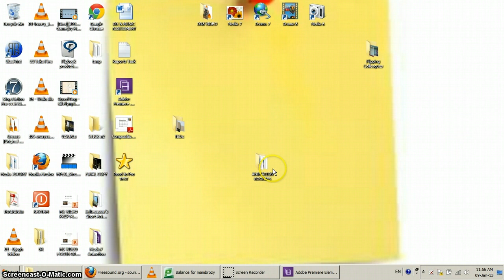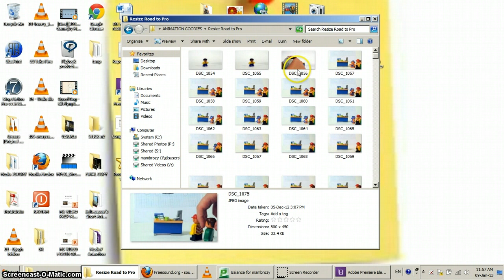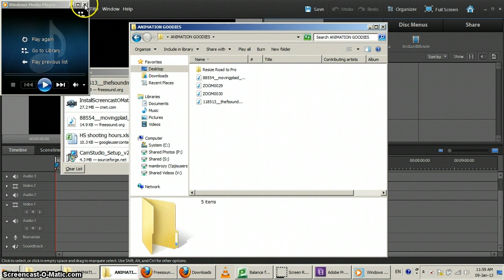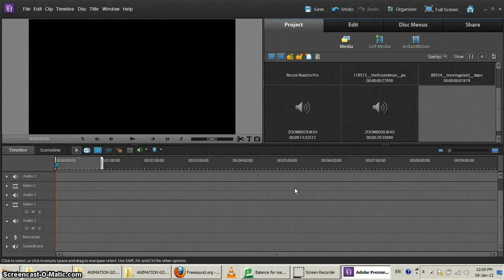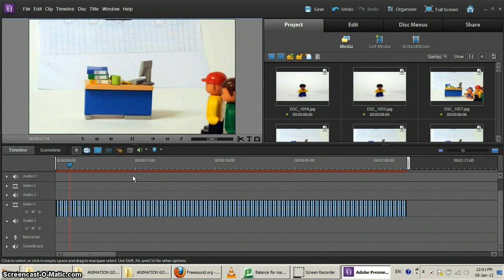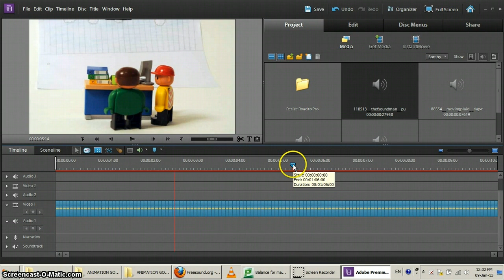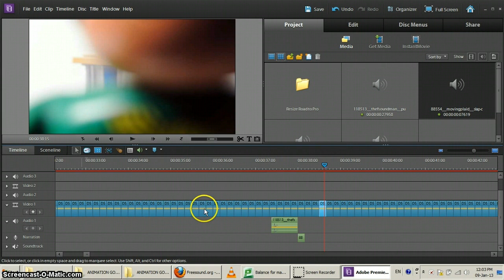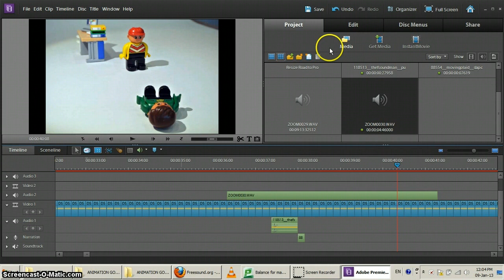Working with Sound and Stop Motion Basic Steps | Adobe Premiere Elements 10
A video tutorial for Adobe Premiere Elements 10 that I'm using with students (ages 11-12) @ St John's International School where we tell stories using (digital) stop motion animation